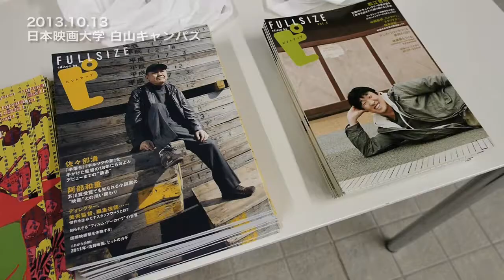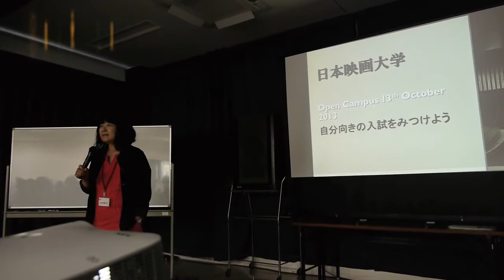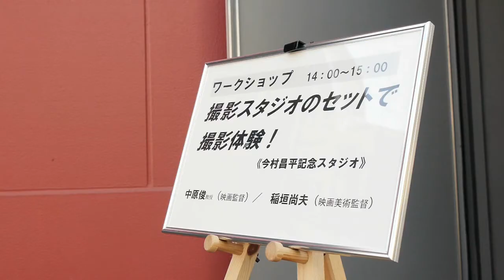日本映画大学 2013秋のオープンキャンパス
10日13日（日）白山キャンパスでのオープンキャンパスの様子です。OB中野量太監督のトークや撮影スタジオワークショップなどが行われました。
次回開催は下記日程です。
12月8日（日）進学相談会